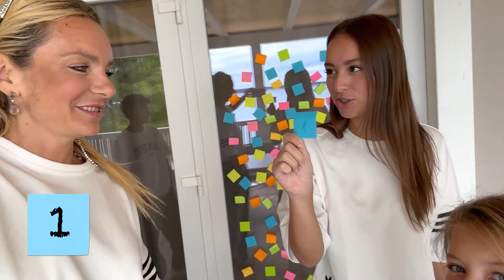TKO JE ZAVRŠIO U LEDENOM MORU? Tko je zvao nekoga sa slušalicama u ušima? TKO je IZNENAĐENJE VIDEA?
(samo za poslovne upite i UPISE)

UPISI TRAJU U NAŠ ZBOR!
Pošaljite nam mail, prijavite svoje dijete i dobro nam došli u najraspjevaniju i najrasplesaniju obitelj!
Pregršt zabave, smijeha, učenja, snimanja, čeka vas u  @ZagrepcankeiDecki  čekamo sve naše stare i nove SUPERSTARse ;)

Video sniman na jednom od nama najdražih i najljepših mjesta u Hrvatskoj koji posječujemo od Tonijevog rođenja.
Camp Šimuni mjesto koje morate posjetiti! A koliko su iz godine u godinu ljepši, moderniji i zabavniji, vidjet ćete sve detalje već u idućem videu.
Jedva čekalo pokazit vam!

HVALA od srca što ste svakodnevno s nama, pratite naša videa, pjevate s nama najdraže pjesme @ZagrepcankeiDecki
Za vas stvaramo svakodnevno kako bi djeca odrastala u što sretnijem i veselijem okruženju, punom edukacije!

Vole vas vaši @ZagrepcankeiDecki